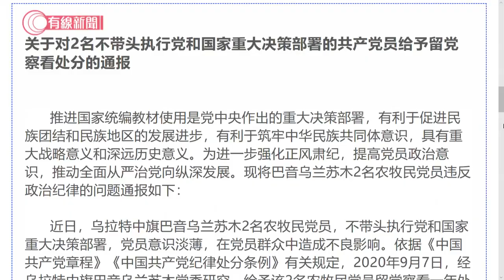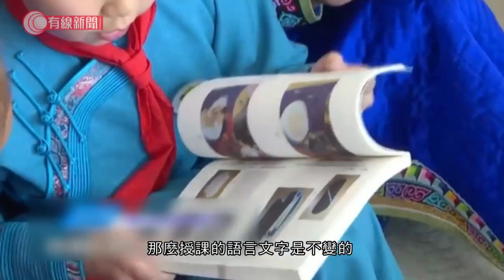不帶頭執行教學語言新政策 內蒙古再有中共黨員被處分 - 20200909 - 有線中國組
有線中國組 - 【不帶頭執行教學語言新政  內蒙古再有中共黨員被處分】
【當局表明不會撤回使用漢語教材的決定】... | Facebook

2. 「健康碼」制度推出近半年；北京市民有感：不可靠　夫婦一綠碼一黃碼 - 20200907 - 有線中國組
3. 12被關押港人 3律師受警告撤銷代理案件；律師微博遭圍攻：港獨、賣國賊、漢奸 - 20200908 - 有線中國組